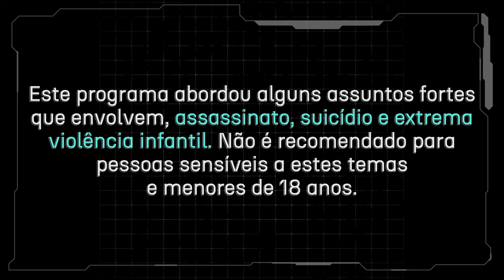Crimes digitais, hackers e ciberpolícia – com Delegado Vitor Luna e Investigador Sergio Hussein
No terceiro episódio do TecInverso, falamos com integrantes da DCCIBER para conhecer as histórias da delegacia brasileira especializada em crimes envolvendo tecnologia. Confira!

O TecInverso é o podcast do TecMundo. Por aqui, o lema é "Tecnologia não é só celular". Vamos desbravar todos os ângulos da tecnologia em diferentes (e polêmicos) assuntos.

🔥 Se liga nas ofertas que encontramos para você! Notebook Samsung NP550XCJ, Intel Core I5, 8GB de RAM e 1TB de memória interna 15,6" pelo menor preço já registrado

CRÉDITOS
Apresentação: Felipe Payão e Renan Pagliarusi
Imagens: Derek Keller. Deividi Correa e Felps Oliveira
Produção: Leandro Oliveira, Júlia Sonehara e Diana Pordeus
Edição de vídeo: Anderson Russo
Arte da thumb: Will Fagundes